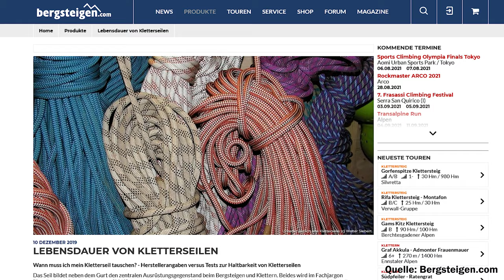Ist deine Ausrüstung noch gut? - Kletter- und Bergsteigerausrüstung überprüft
Wie lange darf ein Seil mit einem zusammen Abenteuer bestreiten, bevor wir es ausmustern? Und wie siehts bei Karabinern oder Steigeisen aus?

🔧 Meine Ausrüstung 🔧

Schuhe

Rucksäcke

Technisches